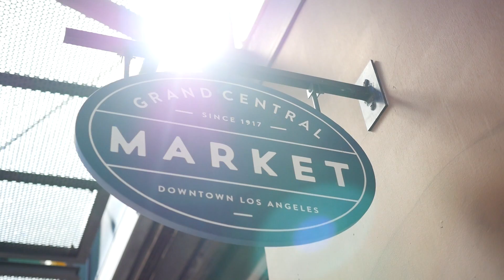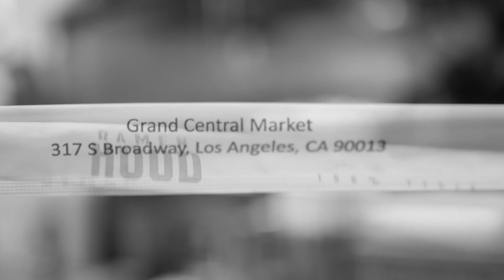Ramen Hood | Vegan Ramen Restaurant in Los Angeles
Join us at Ramen Hood‚ a vegan ramen restaurant in Los Angeles.

▹▹▹ ABOUT ME ▹▹▹

▹▹▹ MY FAVORITE VEGAN KITCHEN TOOLS ▹▹▹

♥ Pressure Cooker (THE greatest ever!)
♥ Blendtec (my favorite blender)
♥ Food Processor